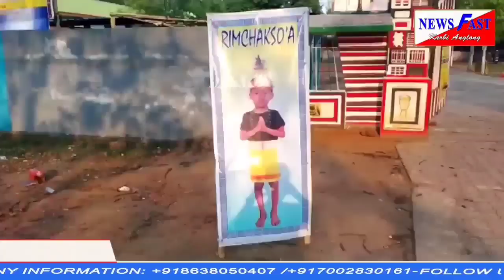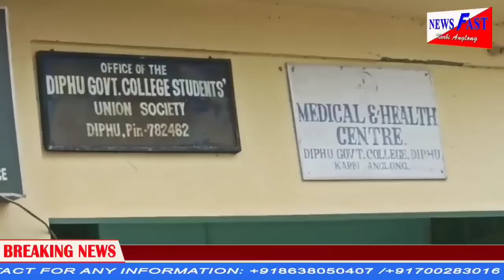Newsfast prime time news#22/04/2023